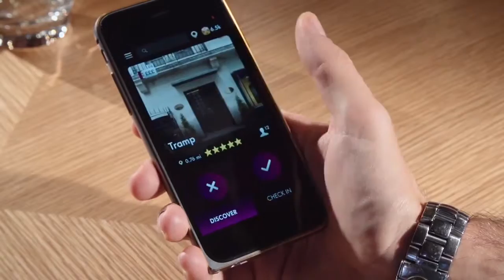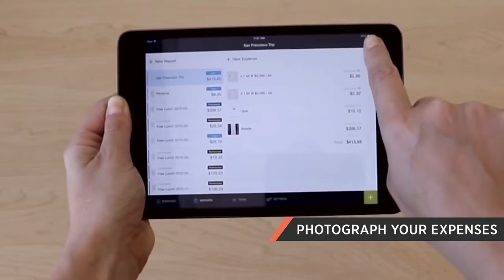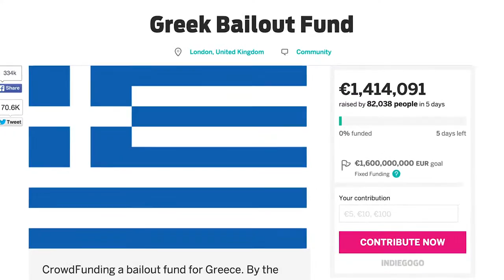The Week in Tech 3rd July